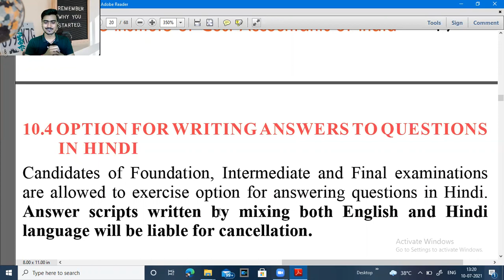CMA Exam Pattern | क्या मैं हिंदी में पेपर लिख सकता हूँ..?? | CMA Exam Writing options